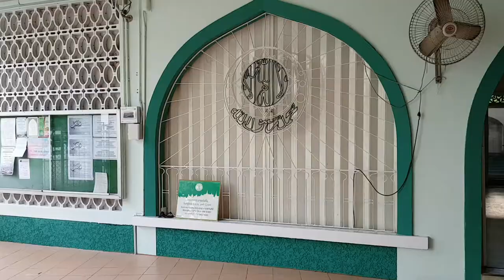Masjid JAWA Bangkok - Thailand | 100 Years Old Mosque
Masjid Jawa  atau Java Mosque adalah masjid berusia lebih dari 100 tahun di Bangkok atau tepatnya berada di Jalan Soi Charoen Rat 1 Yaek 9, Sathorn, Bangkok, Thailand.
Masjid ini disebut masjid Jawa karena memang didirikan oleh orang Jawa di Bangkok. Masjid ini didirikan di atas tanah wakaf milik Haji Muhammad Saleh, perantauan dari Jawa yang juga mertua dari KH Ahmad Dahlan, pendiri Muhammadiyah pada tahun 2448 dalam tahun Thailand atau sekitar tahun 1906.
Pembangunan masjid di Kampung Jawa tersebut pada awalnya bertujuan untuk memfasilitasi tempat ibadah bagi para Muslim asal Jawa yang bekerja di Thailand.
Arsitektur Jawa langsung terasa begitu melihat atap masjid. Atapnya tidak memiliki kubah sebagaimana halnya kebanyakan masjid. Namun beratapkan limas bersusun tiga seperti Masjid Demak yang menunjukkan adanya akulturasi kebudayaan antara Islam dan Hindu di Jawa.